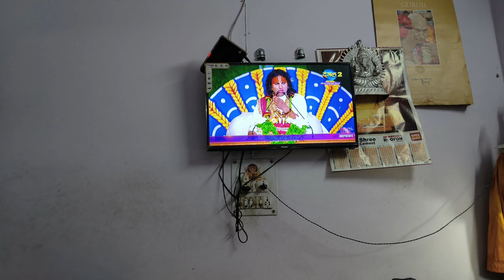10 injection On Bum 😨 Back To Back 😭 II Jims Kash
Our channels:-